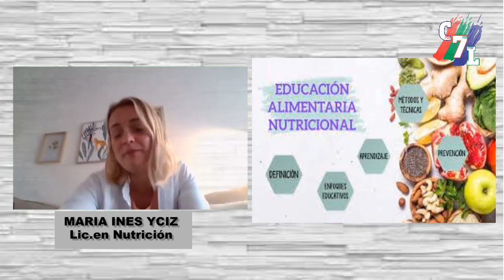EDUCACIÓN ALIMENTARIA CON MARIA INES YCIZ Lic.en Nutrición